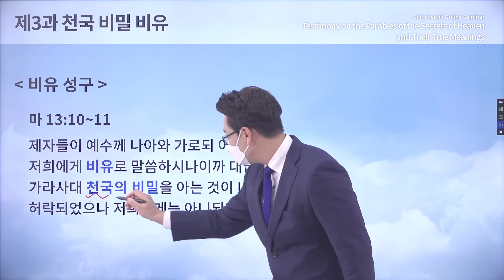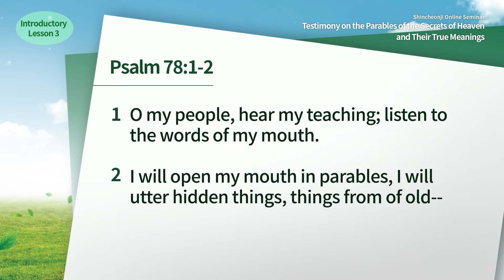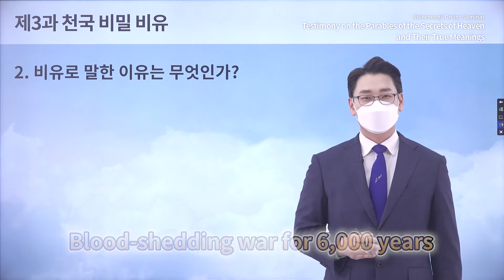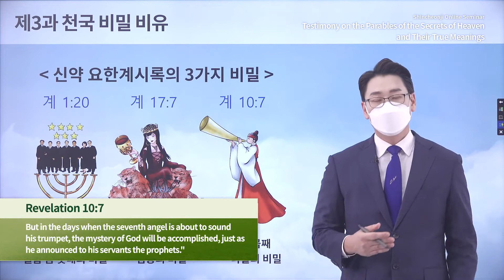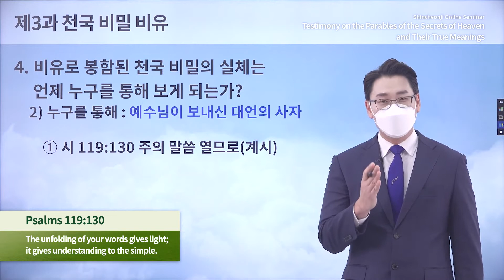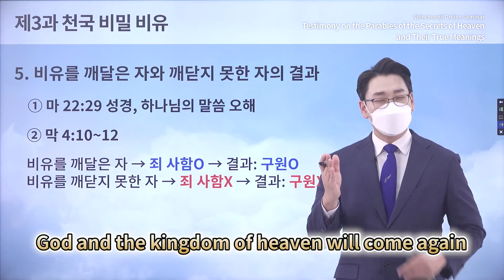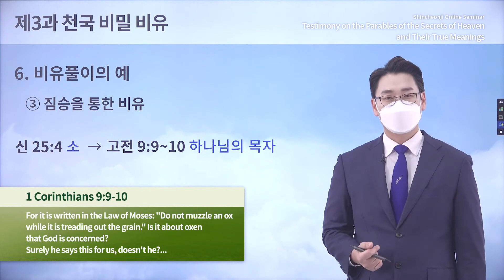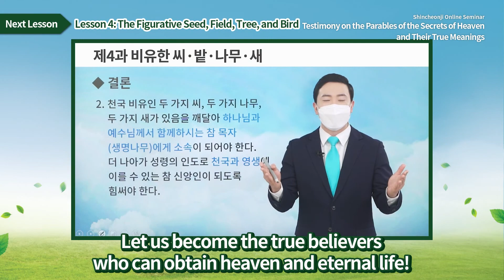[Lesson3] The Figurative Language of the Secrets of the Kingdom of HeavenㅣShincheonji Online Seminar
[Lesson 3] The Figurative Language of the Secrets of the Kingdom of HeavenㅣTestimony on the Parables of the Secrets of Heaven and Their True Meanings

✅ Lecture: [Lesson 3] The Figurative Language of the Secrets of the Kingdom of Heaven